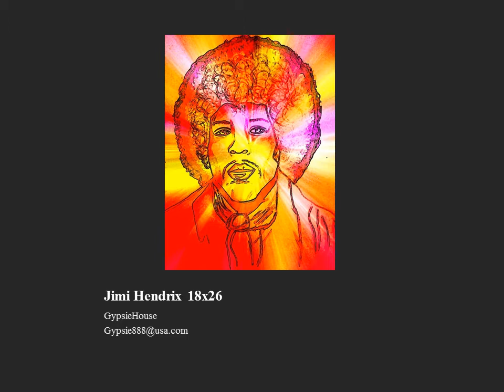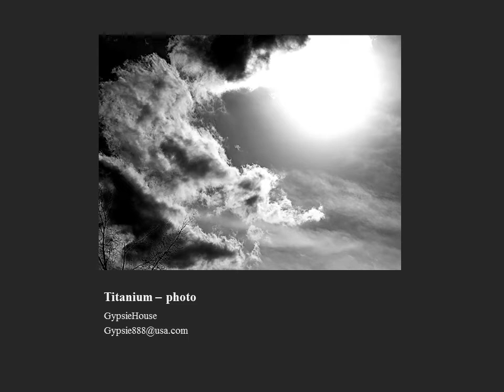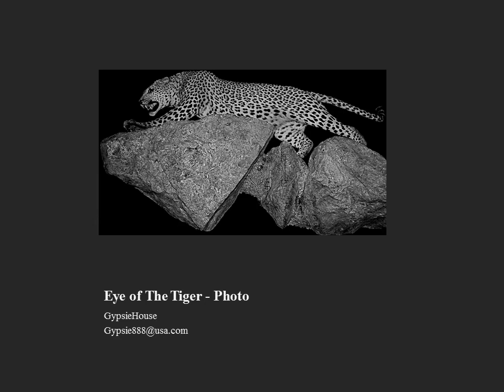Jeanette Centeno - Art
Original art and photography. Check out my FACEBOOK Art Page - GypsieHouse for info on local Tri-State shows. All Items for sale.